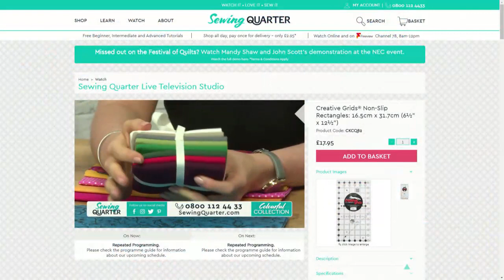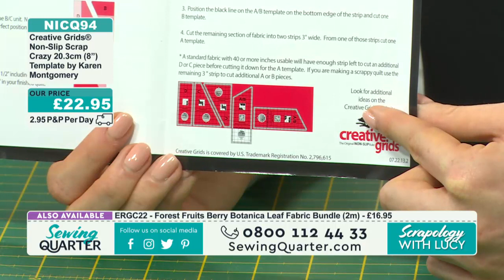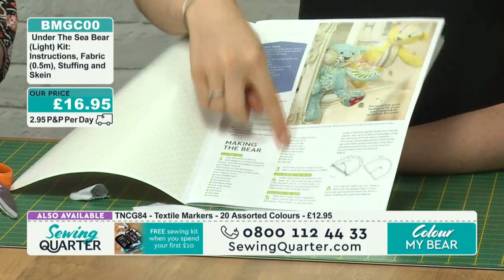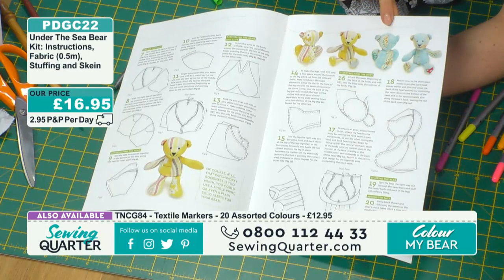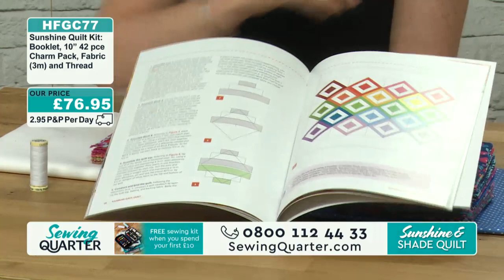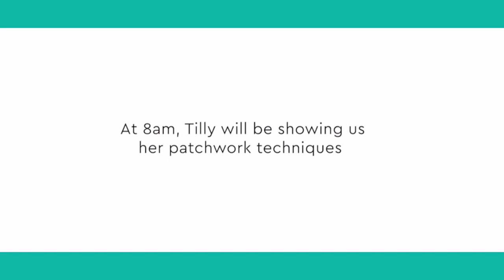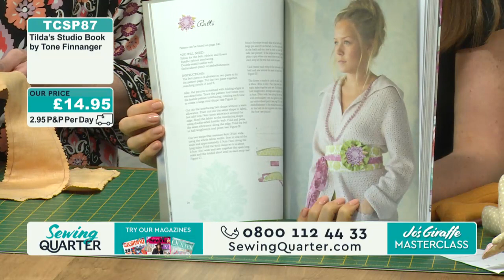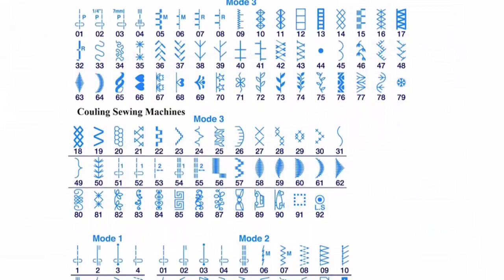Sewing Quarter - The Colourful Collective - 26th August 2017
The Colourful Collective

Hour 1: Scrapology with Lucy
Join Lucy Brennan in the studio, who will be using Creative Grids tools to do a spot of scrapology.

Hour 2: Colour my Bear
Jo's popular bear has a new look created in Colour Me In fabrics; suiting every colour palette!

Hour 3: Sunshine and Shade Quilt
Lucy Brennan creates a beautiful Sunshine and Shade quilt, using Kaffe Fassett charm packs.

Hour 4:  Jo’s Giraffe Masterclass
Make a cute giraffe with Jo Carter, from the Tilda's Studio book by Tone Finnanger.